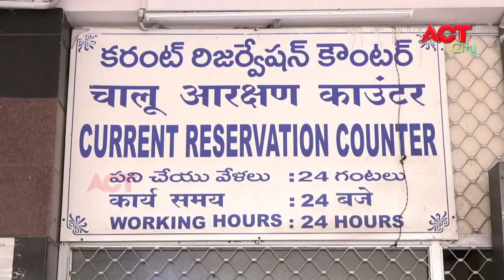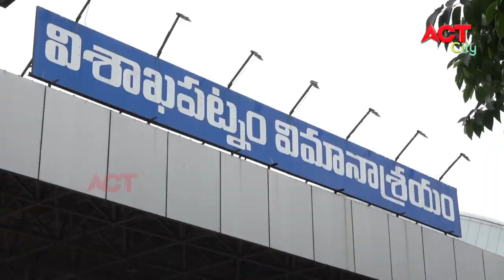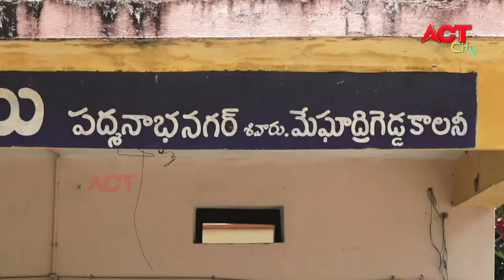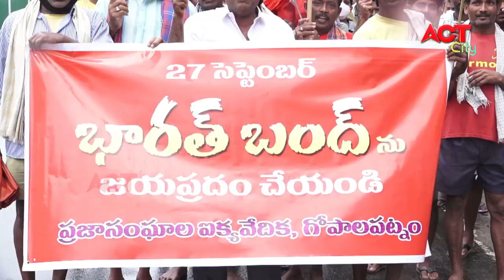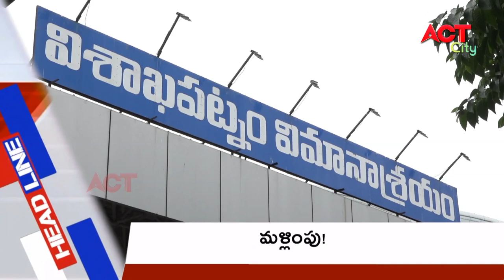MORNING ACT CITY VIZAG NEWS 27-09-2021